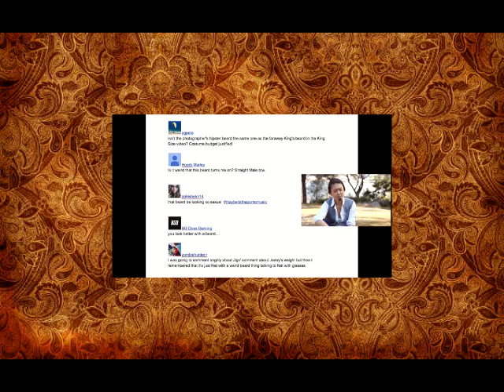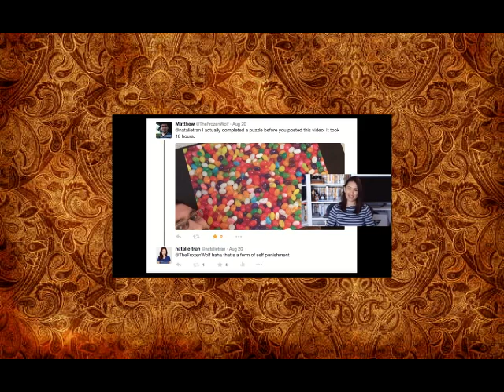If Ordinary People Filmed Nature Documentaries